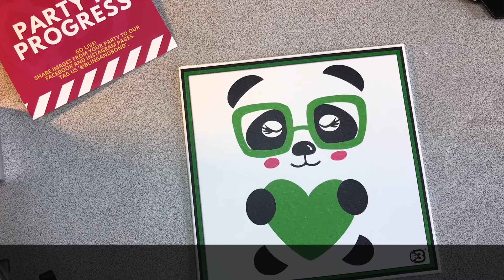Amanda Panda - Light Green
Kit: Amanda Panda

Bling and Bond® was created to assist BLING lovers as they host group “bling parties” (rhinestone artwork) with their friends, families, co-workers, women’s ministries, etc.

All materials needed for attendees to create fabulous, blingy works of art are provided.

Parties can be hosted in person or online based on the host’s preference.
Individual kits can be purchased for a party of 1!